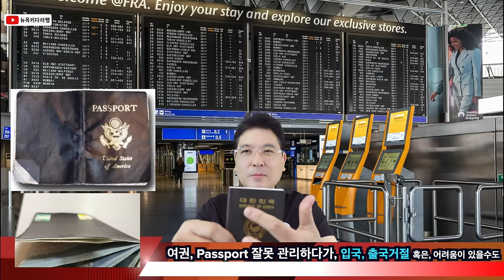여권 passport 생각없이 쓰다간, 입국 출국 거절 당하거나, 어려움이 있다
1. 미국 삶속에 모습 이모저모
2. 한국 삶속에 모습 이모저모
3. 미국에서 꼭 알고 살아야 할 정보
4. 키다리 쌤과 Talk
5. 키다리 쌤과 Business 엿보기
6. 구독자 사연 소개
7. Road Driving
8. 뉴욕 키다리 쌤과 실시간 만남
9. 키쌤의 글로벌 핫이슈
10.NHK 글로벌 스토리